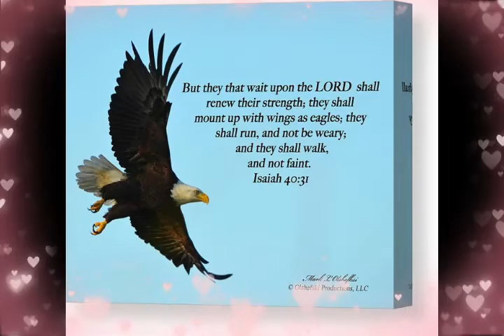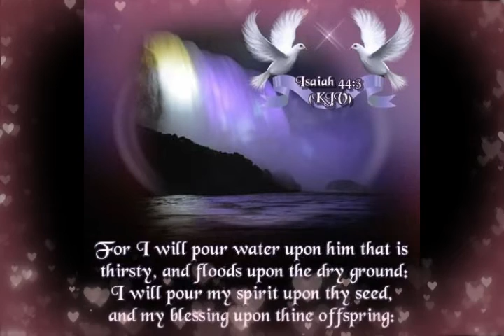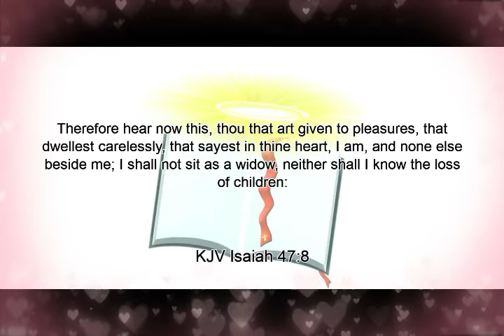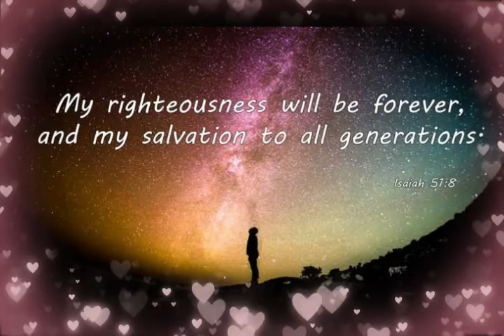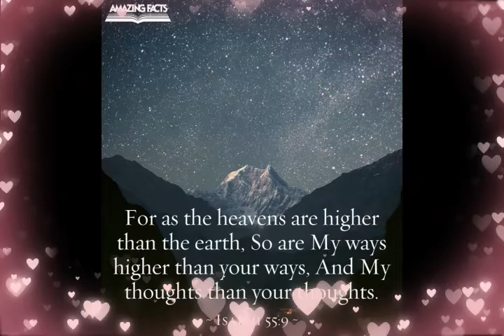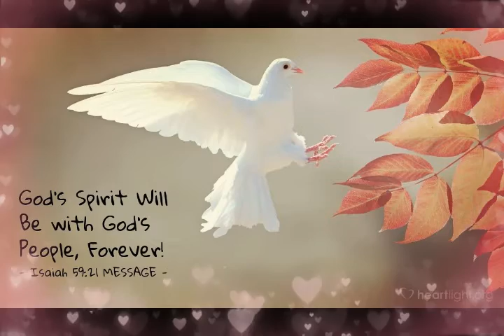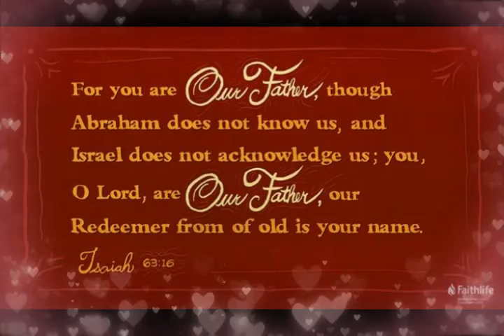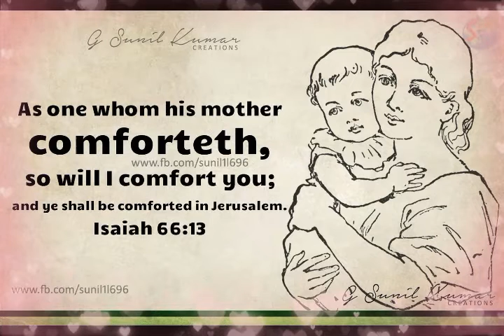యెషయా || ISAIAH || Zac Poonen Telugu Christian Messages || Part - 4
నీవు దేవునికి సేవకుడివా లేక కుమారుడవా? || A Son Or A Servant || Telugu Christian Messages